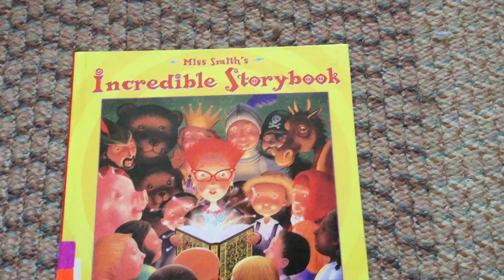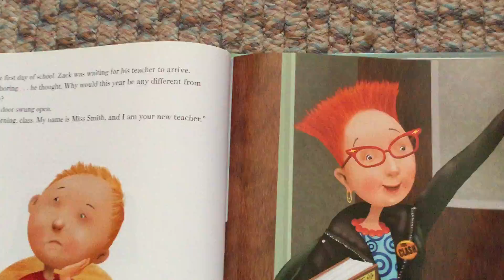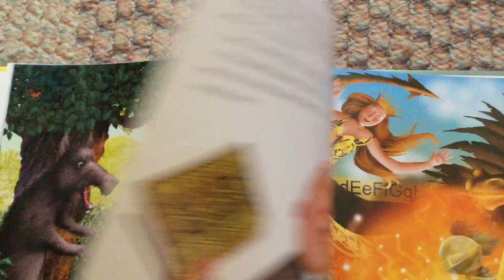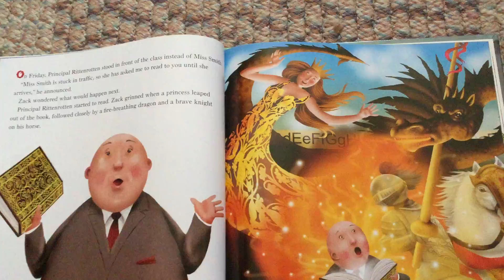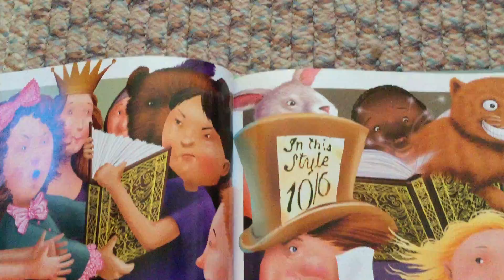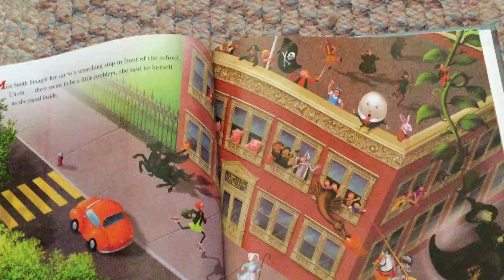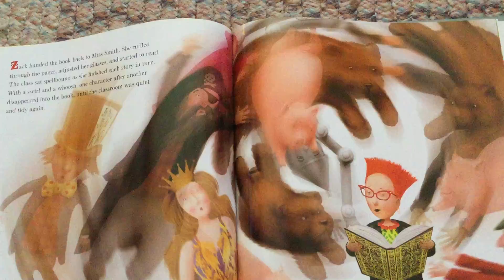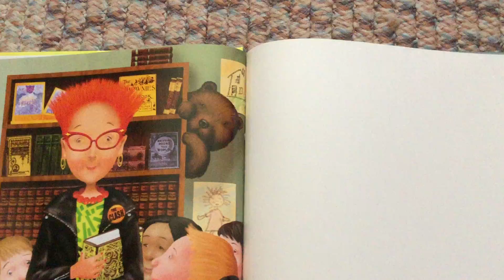Miss Smith’s Incredible Storybook